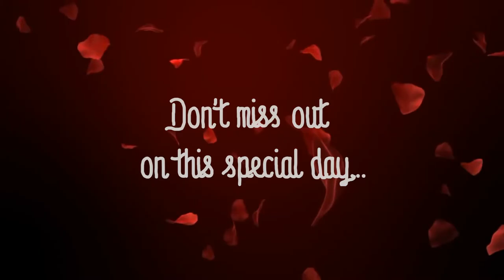Caprep Valentine 2017 ( commercial )